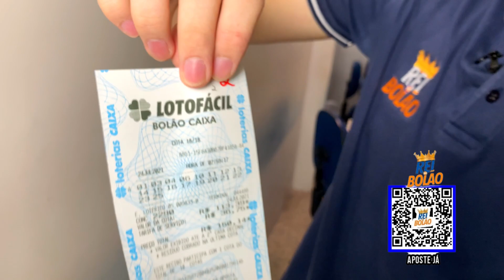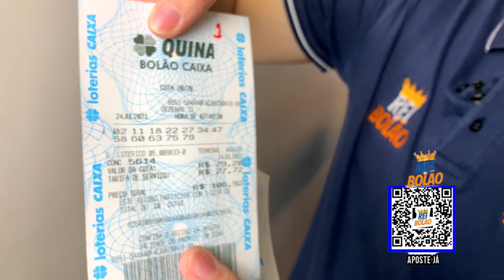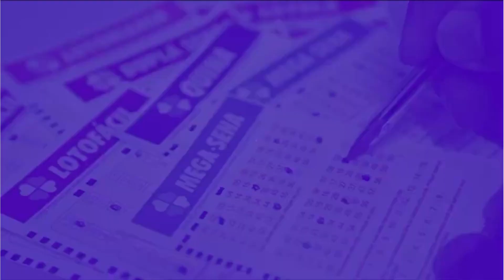LOTOFÁCIL FINAL ZERO💰 APOSTE EM BOLÕES CAIXA DE 19,18 E 17 DEZENAS🤑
APOSTE AGORA! 🍀
👇🏻👇🏻👇🏻Clique No Link Abaixo:👇🏻👇🏻👇🏻